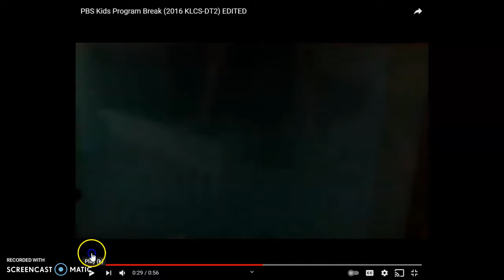The Power of Play Scooters Bike 20